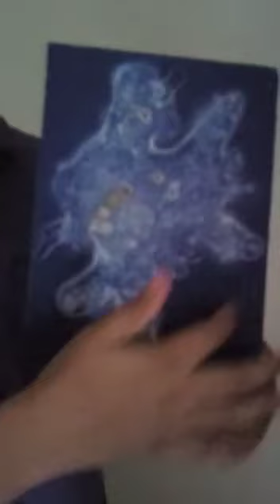6-CLASS സയൻസ് ഒന്നാം പാഠഭാഗത്തിന്റെ സംശയദൂരീകരണം എത്ര മനോഹരമായിട്ടാണ് ഈ അധ്യാപകൻ അവതരിപ്പിക്കുന്നത്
👍🥰 *എ യു പി എസ് തോട്ടേക്കാട് അധ്യാപകൻ ഉണ്ണികൃഷ്ണൻ മാസ്റ്റർ 6-ക്ലാസ്സിലെ ഒന്നാം പാഠഭാഗത്തിലെ ഓൺലൈൻ ക്ലാസ്സിന്റെ സംശയദൂരീകരണം വളരെ മനോഹരമായി കുട്ടികളിൽ എത്തിക്കുന്നു...👍